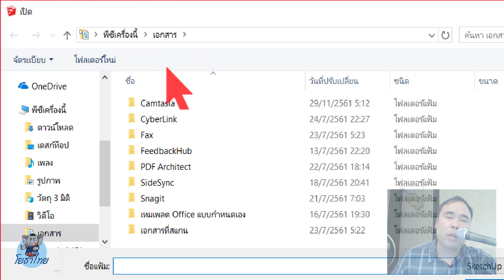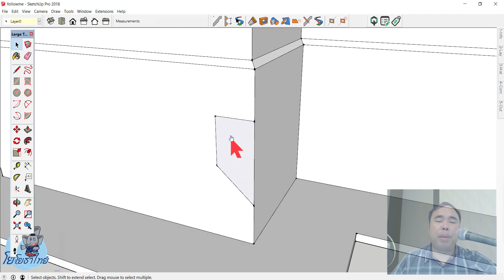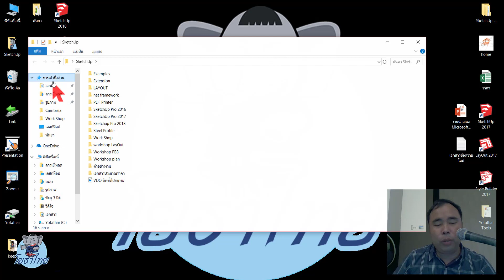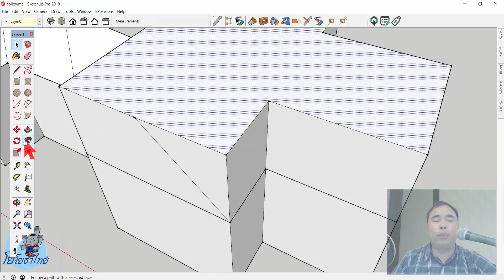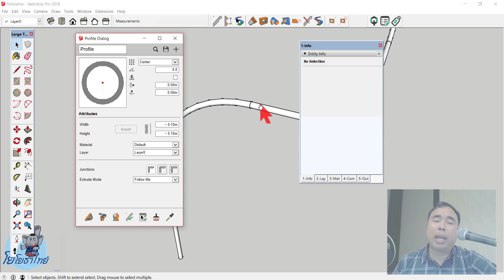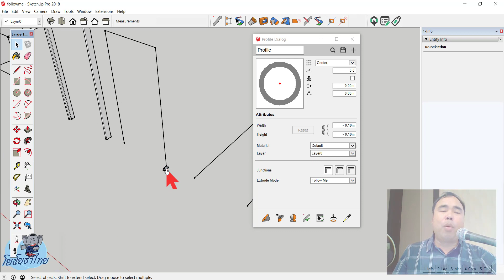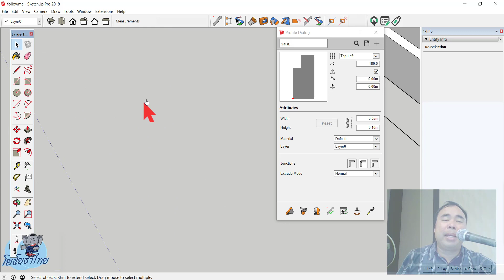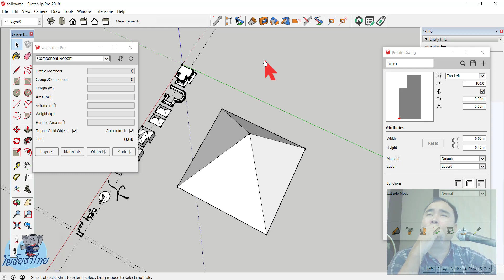SketchUp+PB3+QP พัทยา วันที่ 2 ตอนที่ 1/8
SketchUp+Profile Builder 3+Quantifier Pro เขียนแบบก่อสร้าง 3D และประมาณราคางานก่อสร้าง 28-30 พฤศจิกายน 61 พัทยา วันที่ 2 ตอนที่ 1/8
ต้องการดู VDO ครบทั้ง 3 วัน (28-30 พฤศจิกายน 61) เพียง 100 บาท Line@ : @SketchUp (มี@นำหน้า) คลิก
🏠สนใจอบรม 🌐 เขียนแบบก่อสร้าง 3D และประมาณราคางานก่อสร้างกับโยธาไทย คลิก ☎️ 0️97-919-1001 (น้องเนะ) Line@ : @Yotathai (มี@นำหน้า) คลิก